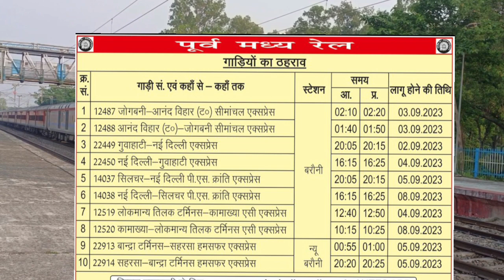बरौनी जंक्शन पर संपर्क क्रांति एक्सप्रेस/सीमांचल एक्सप्रेस समेत कई ट्रेनों का स्टॉपेज दिया गया?